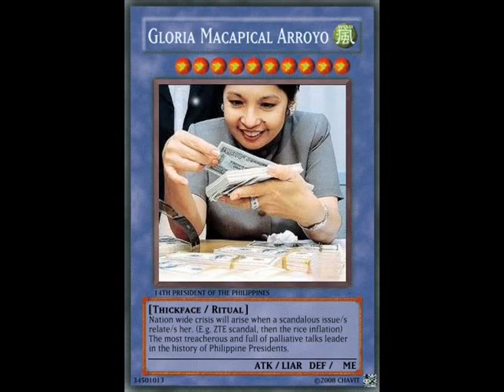Philippine Violators - Lahat sa tropa